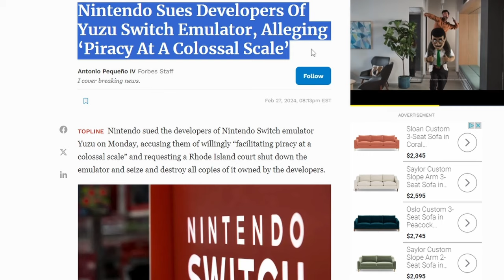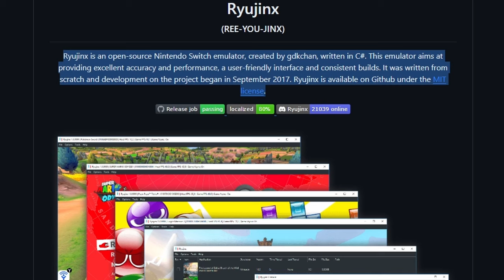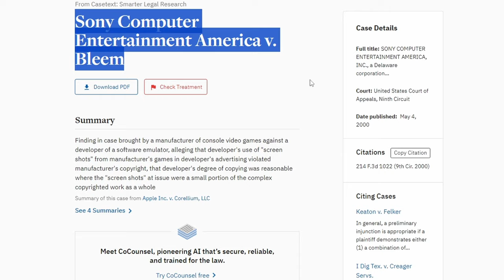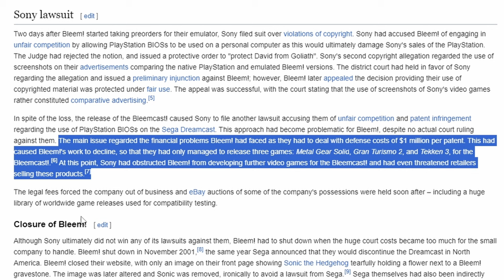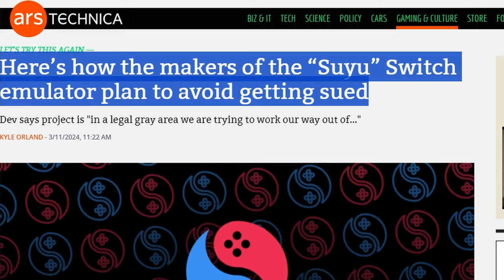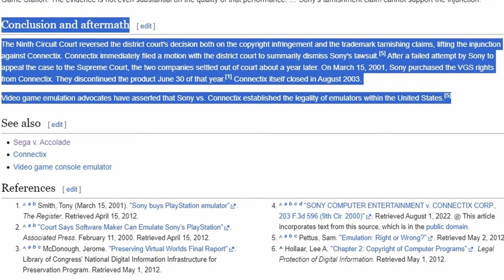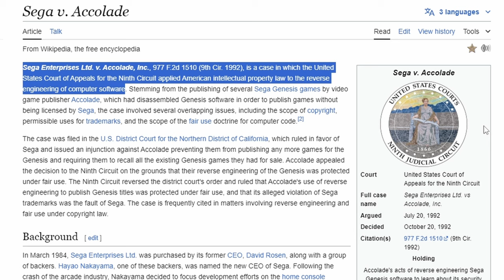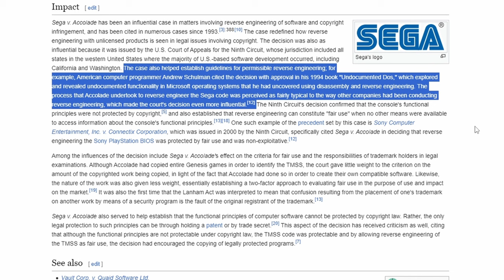Yuzu is Dead! Suyu is Here! How Does Nintendo's Emulation Fight End?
This is a follow up video to last weeks video: Nintendo has killed Yuzu and Citra emulators. Nintendo Switch emulation at least on the Yuzu emulator front is gone and 3DS emulation on Citra went with it! So let's take a look at the Nintendo lawsuit, find out why Yuzu lost and talk about what this means for game emulation moving forward! Because Suzu emulator is here...a new Nintendo Switch emulator that does basically everything DIFFERENT than Yuzu Emulator for Nintendo Switch did. Will it be enough to keep Nintendo's lawyers at bay?

So Today we are going to talk about Nintendo's legal campaign against video game emulation and see how it could end up being finally decided...or not decided at all!

Yesterday news broke that Nintendo is going after the Yuzu Emulator claiming it's illegal and in violation of Nintendo Copyright...which is not suprising because last February I said this was coming and soon! SO let's take a look at Yuzu Emulation, Nintendo Switch emulation and whether or not Nintendo has a legal case to stand on! Because Nintendo is trying to say Yuzu circumvents certain technologies and Nintendo wants Yuzu shut down by the courts! No Surprise...it is Nintendo after all! Nintendo news except NOT positive!

and before this : One year ago I did a video on Nintendo going after Valve and Steam in regards to the Dolphin Emulator and retro gaming emulation in general...and in that video I told you Nintendo was going to end up going hard against video game emulation! Some people didn't believe me...so let's look at the newly updated Nintendo Game Content Guidelines! oh and the competitive Smash Bros Tournament Guidelines are insane too...but that isn't what this is about!

Pivot time! Normally you would be watching a random fun Friday video this morning...but we have bigger fish to fry. Because we are going to be talking about video game emulation, its legal status and how Nintendo is currently threatening basically everyone who ever made a video on a Nintendo game ever with their new Nintendo Game Content Guidelines!

Patreon Thanks: Seth Peterson, John Thompson, Paul Daniel, Porch, Jon Anderson, RayceARoni, Kuranghu, Jason Hixon, Alex Tessler, Jonathan Leung, Martin Donlon, Tom Van Deusen, barabob, Steve Randall, Ahab, K-2, Renaissance 2K, Ivar Wennerhold, Adrien Sebbane,
Mike Puelinckx, Tony Escobar, H7, Ben Parfitt, Holger Schmidt, Tim Lehner, Shad Uttam, Dan L, Coupon Joe, Sunder Raj, Dorfus the Maple Syrup Man, John Booty, Richard S, Eric Gutt and Robert Alger!

I asked, you answered...and I try to listen :) Of all the requests for new content on the channel one of the most frequently asked for videos is a series on the Steam Deck.

About eight months ago I did a part 1 video on whether video game emulation / emulation setup guides were legal and I mentioned I thought Nintendo would challenge this moving forward...and they did by removing the Dolphin emulator from Steam. Thankfully I have a long background in copyright and intellectual property law, have taught it to college students and have used this knowledge in many aspects of my working life as a filmmaker and professional athlete manager.

And on October 25th Nintendo went even WEIRDER with their new content guidelines rules! So today we will be talking about the concept of why video game emulation is legal in the first place and why Nintendo's new rules are just seriously insane!

But this will be very interesting to follow as if this goes to a court case it COULD be decided in Nintendo's favor and what emulation of retro gaming hardware as we currently know it could be in serious legal jeopardy!

VGE